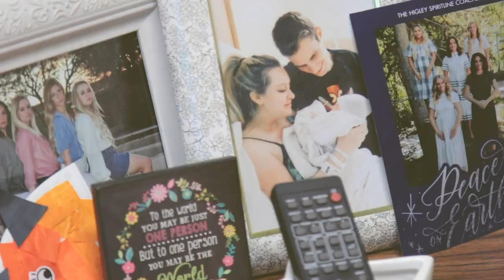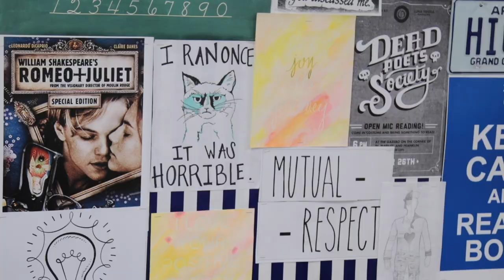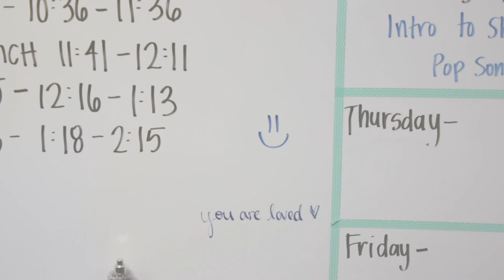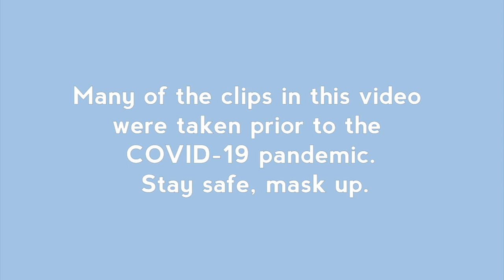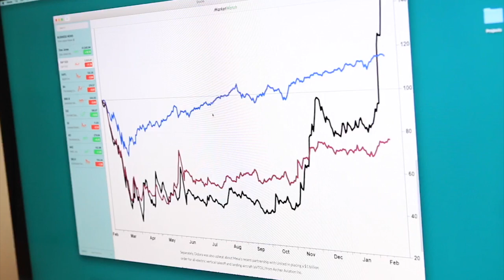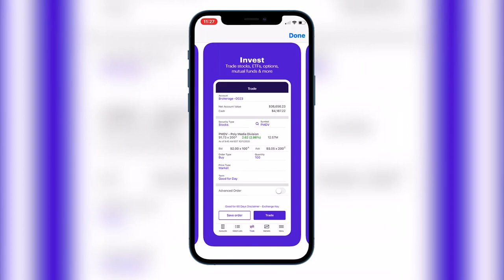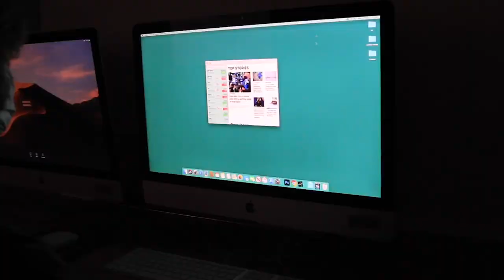THE STUDIO - FEBRUARY 19, 2021